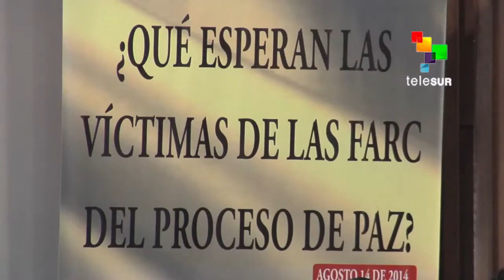Expanding the categories of victims of Colombia's conflict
A common theme among those who addressed a Colombian Senate forum was that members of the security services and those held captive by the guerrilla forces should be considered victims of the conflict.